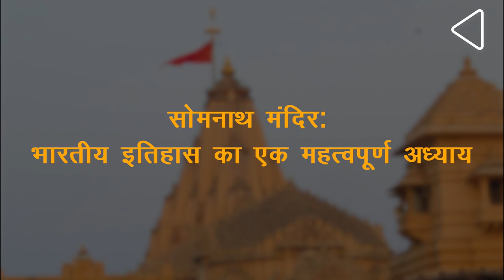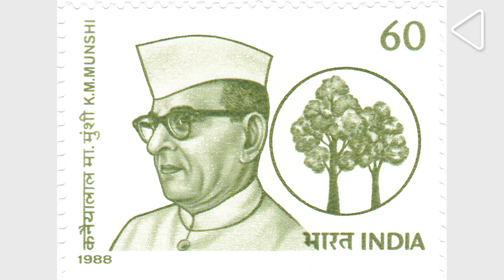सोमनाथ मंदिर: भारतीय इतिहास का एक महत्वपूर्ण अध्याय I इतिहास के अनजाने पहलू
गुजरात के गिर सोमनाथ जिले में स्थित सोमनाथ मंदिर, बारह महाज्योतिर्लिंगों में से एक हैI ये वो मंदिर होते हैं, जो भगवान् शिव के प्रति भक्ति का प्रतिनिधित्व करते हैं, जिसका उल्लेख हमें शिवपुराण में मिलता हैI वर्तमान मंदिर का ढांचा मारू-गुर्जर वास्तुकला शैली में निर्मित है, और ये दो-मंजिला हैI जटिल नक्काशी के साथ-साथ इसका मंडप ख्म्बेदार है, और इसमें 212 नक्काशीदार पैनल हैंI इसमें गर्भगृह, सभामंड़प और नृत्यमंडप है,  जिसका शिखर 150 फीट ऊँचा हैI इस मंदिर से जुड़े कई महतवपूर्ण ऐतिहासिक पहलू हैं I आईये, आपको इनकी दिव्य यात्रा पर ले चलते हैंI

मूल रूप से सोमनाथ का अर्थ भगवन शिव हैI अनेक दंतकथाओं और प्राचीन ग्रन्थों ने सोमनाथ मंदिर को भगवान शिव से जोड़ा हैI वहीँ कई इतिहासकार इसको ‘प्रभास पट्टन’ से जोड़ते हैं, जहां पर हिरण, कपिल और सरस्वती नदियों का संगम होता हैI दिलचस्प बात ये है, कि ये वर्तमान में इस नाम का एक स्थान है, जो सोमनाथ मंदिर के समीप है और यहाँ पर त्रिवेणी महासंगम का भी आयोजन होता हैI हालांकि, सोमनाथ मंदिर का मूल निर्माण वर्ष आज भी अज्ञात है, इसका पुनर्निर्माण सातवीं शताब्दी में वल्लभी शासकों और नौवीं शताब्दी में प्रतिहार शासकों द्वारा किया गया थाI

 सोमनाथ मंदिर उन चंद भारतीय मंदिरों में गिना जाता है, जिसका पुनर्निर्माण अनेक बार हुआ है! ग्यारहवीं शताब्दी की शुरुआत तक सोमनाथ मंदिर और इसके आसपास का इलाका प्रायद्वीपीय भारत के सबसे समृद्ध और धनी इलाकों में गिना जाता थाI मगर इसकी ख्याति पर आंच सन 1026 में तब आई, जब महमूद ग़ज़नी ने यहाँ हमला कियाI इसके साथ-साथ, उसने ना सिर्फ कत्लेआम किया, बल्कि बीस मिलियन दीनार के खजाने को इस मंदिर से अपने वतन ले गयाI इस मंदिर की भव्यता और इसमें मौजूद खज़ाने का उल्लेख हमें मशहूर विद्वान् और लेखक अल-बेरुनी के वृतांत से मिलता हैI वहीँ सोमनाथ मंदिर का चौथी बार पुनर्निर्माण राजा भोज द्वारा सन 1030 के दशक में हुआI मगर आसपास के क्षेत्र को यहाँ हुए नुक्सान का इसपर कोई प्रभाव नहीं हुआ और यहाँ व्यवसायिक गतिविधियाँ लगभग पांच शताब्दियों तक कायम रहींI मगर ये सिलसिला तब रुका, जब सन 1297 में खिलजी सुल्तानों, सन 1393 में तुगलक़ सुल्तानों और सन 1469 में गुजरात सुल्तानों ने सोमनाथ मंदिर को अनेक बार  क्षतिग्रस्त किया, जिसके कारण यहाँ का व्यापार-कारोबार सूरत में स्थानांतरित हुआI सोलहवीं शताब्दी के अंत तक तीसरे मुग़ल बादशाह अकबर के शासनकाल के दौरान, सोमनाथ मंदिर की खोयी गरिमा एक बार फिर वापस आई, जिसके कारण ये एक बार एक प्रमुख तीर्थ-स्थल बनाI मगर ये सिलसिला सिर्फ एक शताब्दी तक ही सीमित रहा, क्यूंकि छठे मुग़ल बादशाह औरंगजेब के शासनकाल के दौरान, ये मंदिर फिरसे क्षतिग्रस्त हुआI जिसके कारण, पूजास्थली को मजबूरन सोमनाथ के निकटवर्ती इलाके में स्थानांतरित किया गयाI अट्ठारहवीं शताब्दी एक अंत में, जब महारानी अहिल्याबाई होलकर ने सोमनाथ का रुख किया, तब उन्होंने अनेक मंदिरों और घाट के साथ-साथ वर्तमान सोमनाथ मंदिर के निकट एक मंदिर का निर्माण किया, जहां पर नुक्सान से बचने के लिए शिवलिंग को तहखाने में रखा गया थाI ये मंदिर आज भी यहाँ देखा सकता हैI

हालांकि अंग्रेजों के आने तक ये हमलों का सिलसिला पूरी तरह से रुक तो गया, मगर सोमनाथ मंदिर कई दशकों तक वीरान रहा, बावजूद इसके, कि ये कई भारतीय और ब्रिटिश इतिहासकारों और पुरावेत्ताओं के शोध का विषय ज़रूर बनाI

 सन 1947 में भारत की स्वतंत्रता के दौरान, सोमनाथ मंदिर उस दौरान जूनागढ़ रियासत का हिस्सा थाI वहाँ के नवाब इस रियासत को पाकिस्तान का हिस्सा बना ही रहे थे, कि तत्कालीन गृहमंत्री सरदार वल्लभाई पटेल और केन्द्रीय लोक सेवा मंत्री एन वी गाडगीळ के नेतृत्व में जूनागढ़ न सिर्फ वर्तमान गुजरात राज्य का हिस्सा बना, बल्कि इन दोनों नेताओं ने सोमनाथ मंदिर के पुनर्निर्माण का प्रण भी लियाI इस मुहीम के लिए महात्मा गाँधी ने इस बात पर अपना समर्थन दिया, कि इसके लिए पैसा आम जनता से लिया जायेगा और ना कि सरकार सेI

मगर गाँधी और पटेल के देहांत के बाद, गाडगीळ को साथ देने लिए मशहूर नेता कन्हैयालाल मानेक्लाल मुंशी सामने आये, जिन्होंने सोमनाथ मंदिर को भारत की समृद्ध धरोहर का प्रतीक मानाI इसके बाद, मई सन 1951 को तत्कालीन भारतीय राष्ट्रपति डॉ राजेन्द्र प्रसाद के करकमलों द्वारा सोमनाथ मंदिर के पुनर्निर्मित ढाँचे का उद्घाटन हुआ, जहां उन्होंने ज्योतिर्लिंग प्रतिस्थापन में भी भाग लियाI

एक लोकप्रिय स्थान है,सोमनाथ मंदिर भारतीय सभ्यता और संस्कृति का अभिन्न हिस्सा बन चुका हैI आज ये मंदिर हर काल को पार करके अनेक भारतीयों की आस्था और धार्मिकता का केंद्र हैI